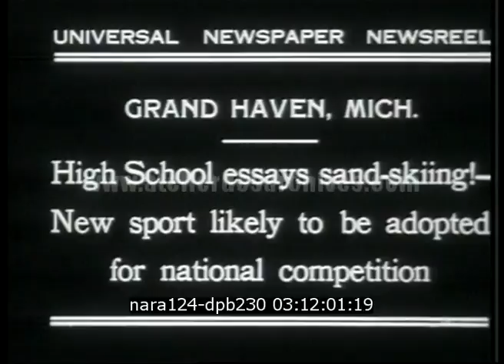Michigan: piste de sable pour skier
Description : GRAND HAVEN,RICH "HIGHT SCHOOL ESSAYS SAND SKIING! NEW SPORT LIKELY TO BE ADOPTED FOR NATIONAL COMPETITION" DESCENTE PAR PLUSIEURS PERSONNES D'UNE PETITE PISTE DE SABLE-CHUTES/

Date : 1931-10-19